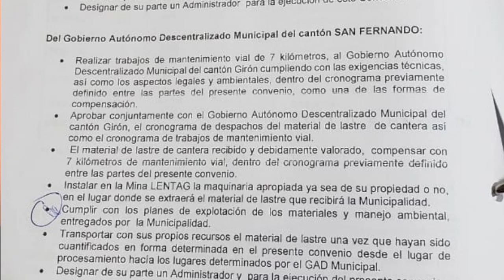Un mal negocio para Girón aseguran concejales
Los concejales Javier Delgado y Fausto Ávila, como parte de sus actividades en el ámbito de fiscalización comentaron sobre un convenio realizado por los alcaldes de Girón y San Fernando en la que, Girón entrega más de 14 mil metros cúbicos de material de la mina de Léntag a cambio del arreglo de siete kilómetros de vías en la parroquia La Asunción. Los cinco concejales no están de acuerdo con la cantidad manifestaron y, aseguran que el convenio se dio sin el consentimiento del concejo. Este medio pidió la semana anterior una  versión desde alcaldía de Girón pero aún no hemos obtenido respuesta.